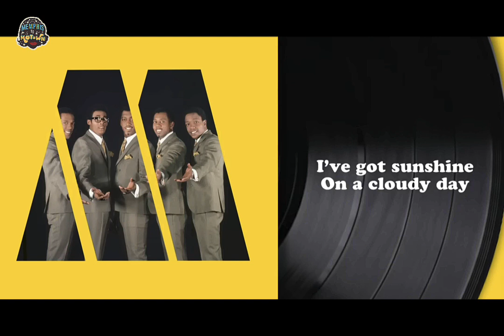Lighthouse Festival's 2025 Season Topper Promo: Memphis to Motown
If you love The Temptations, Diana Ross and The Supremes, The Four Tops, Gladys Knight and much more, you'll love our musical season topper, Memphis to Motown: from Soulsville to Hitsville. On stage from September 10th to 28th in Port Dover and from October 2nd to 13th in Port Colborne. Tickets for this amazing musical journey are available so don't miss out!

Port Dover
Production Supporter - The Norfolk County Agricultural Society @norfolkagsociety